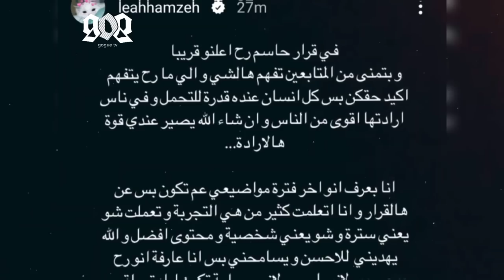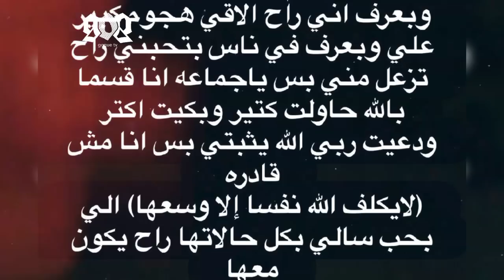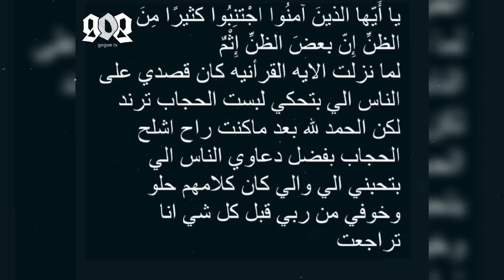ليا حمزة و سالي العوضي تصدمان الجمهور بشلح الحجاب و تتعرضن لهجوم كبير